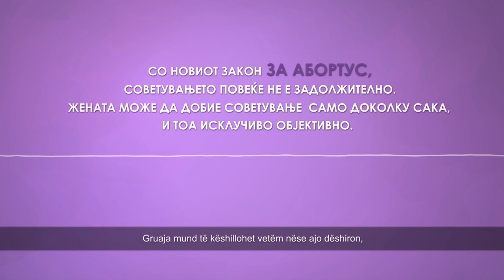Слобода е кога самата одлучуваш! (видео 2)